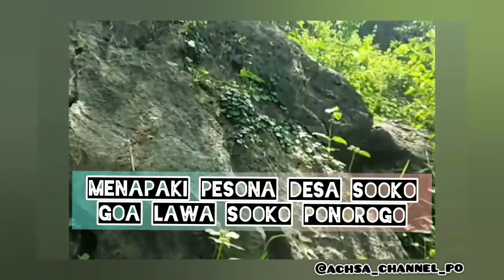MENAPAKI PESONA DESA SOOKO: GOA LAWA SOOKO PONOROGO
Terimakasih sudah mampir di channel ku @SofyanAhmadID